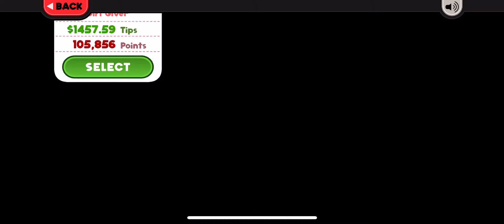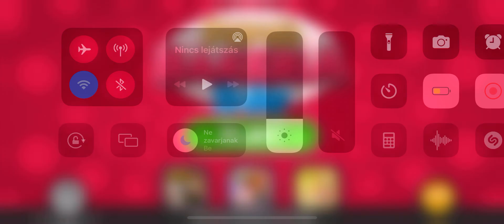Papa's Bakeria To Go! All Standard Placeable Toppings Unlocked